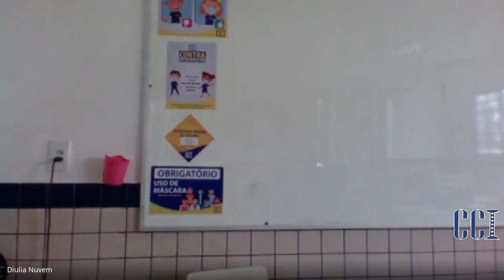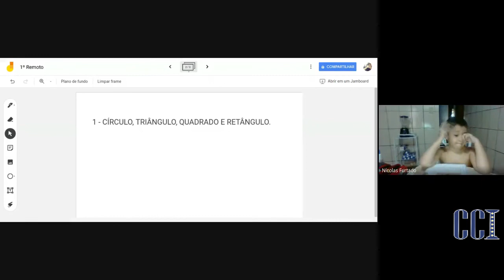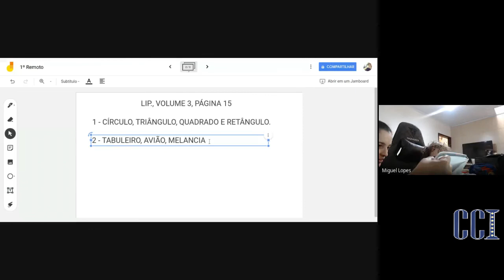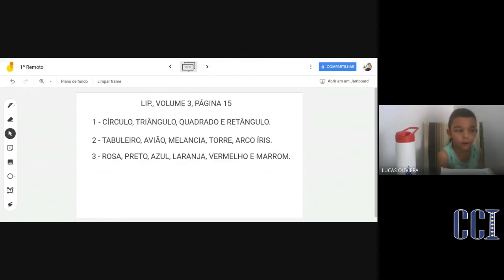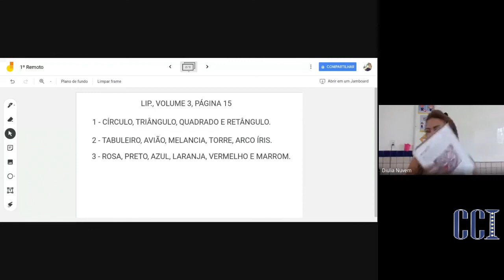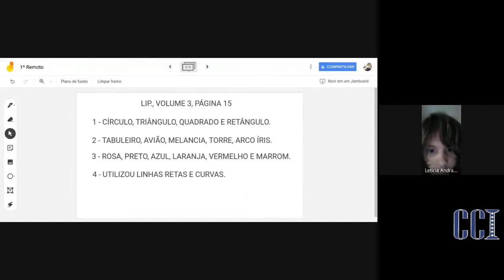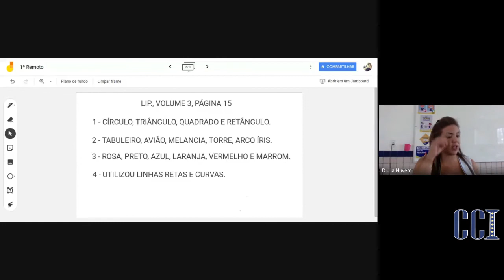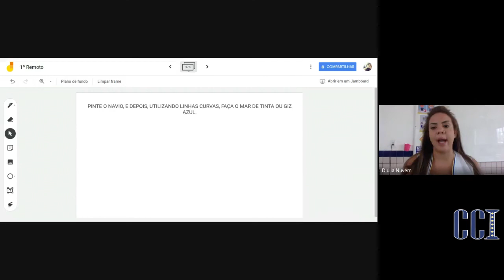EF1 REM Vesp - Arte 21/10 - Professora Diulia